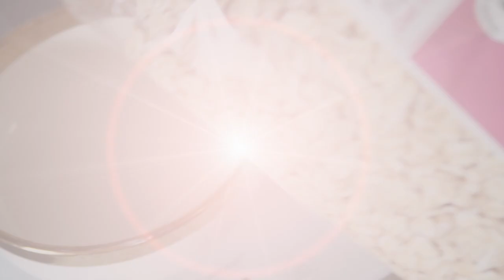MAŁE ZMIANY MEGA CIESZĄ 😍